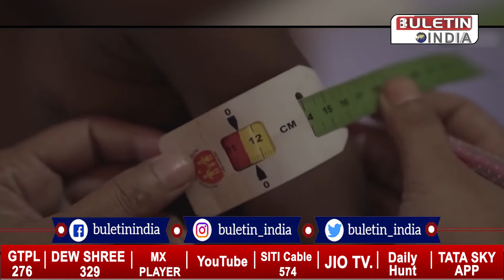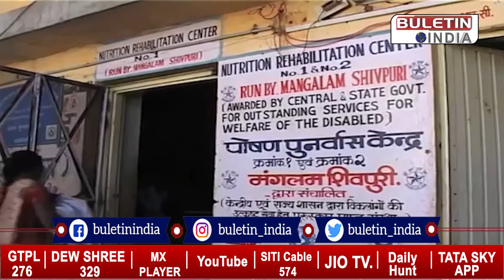ભરડો કુપોષણનો || BULETIN INDIA